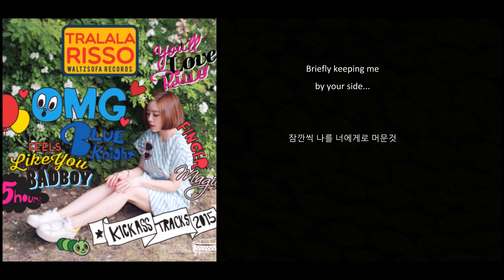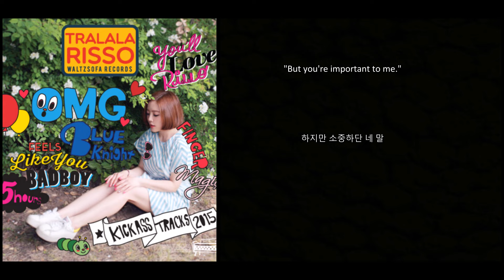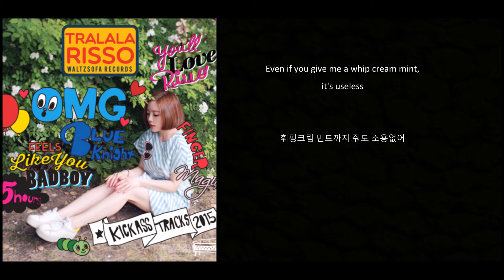5 Hours | 다섯시간 - Risso [ENG SUB / HANGEUL]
Artist: Risso
Album: Tra La La
Song: 5 Hours | 다섯시간